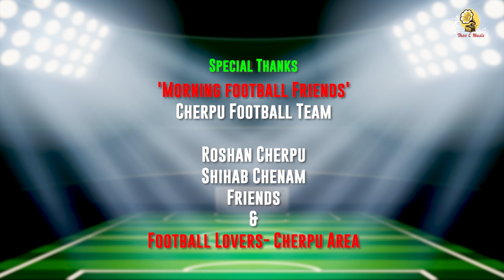OnlyForGoals Football VideoSong Album FIFA Qatar WorldCup TheoCMusicThrissur ChackoDAnthikad Films#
"Only For Goals"
(ഗോളുകൾക്ക് വേണ്ടി മാത്രം)
Qatar World Cup Football
Music Video Album-2022

*Dedicated to
All Music & Football Lovers In The World

*YouTube Release:
By
C.V. Pappachan
(Retd. SP & Former Indian Football Player)
Binny Emmatty
(Patron & Event Co-Ordinator
President-
Sangamam Samskkarika Vedhi-Thrissur)
On
2022 Nov. 19 @ 6 Am (In FB)
Theo C Music Thrissur

*Producer:
Sadhakam Sangeethalayam-Cherpu
Theo C Music-Cherpu

*Lyrics, Camera (Cherpu Shoot)
& Visual Direction:
Chacko D Anthikad

*Music Direction:
Theo C. Cherpu
(His 12th Music Album)

*Singers:
Mihira U.N.
Gokul Mukundan

*Orchestration:
Arshid Sreedhar
(SM Audio Studio-Thrissur)

*Recording, Mix & Mastering:
Abhijith Sreedhar
(SM Audio Studio-Thrissur)

*Creative Support:
Dr.Sreeja K.T.
(Music Teacher-Department Of Music
Govt.College-Chittur)

*Edit & Logo Design:
Tito Francis
(IRIS DI Studio-Wadakkanchery)

*Logo Music:
Jayanandan Chethana

Co-Ordination:
PART-ONO Films-Thrissur
Nataka Sadhakam-Cherpu

NB:
No Part Of This Lyrics & Music Composition
Is Allowed To Copy & Use
In Other Works
Without The Permission Of
Theo C Music Thrissur(Music Director)
Chacko D Anthkad Films(Visual Director)

Mob:
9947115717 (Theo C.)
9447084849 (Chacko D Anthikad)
*"Only For Goals"*

( *World Cup Football Song*
2022)

*Lyrics by
*Chacko D Anthikad*

*Theo C*

*1*
Ooh...Ooh...Ooh...Ooh!...
Ooh...Ooh...Ooh...Ooh!...

Football...
Ooh...Ooh..Ooh...Ooh!...

Foot Goals...
Ooh...Ooh...Ooh...Ooh!...

*2*
Stars Are Coming Down
Heads Are Sweating &

Legs Are Roaming For Goals...Ooh...Goals...

Ooh...Ooh...Ooh...Ooh!...
Football..
Ooh...Ooh...Ooh...Ooh!...
Foot Goals..
Ooh...Ooh...Ooh...Ooh!...

*3*
Green Rich Fields Ready...
Feeling Like Warfronts...

Lighting & Fighting Now
Only For Goals...
Ooh...Ooh...Oh...Ooh!...

Football...Ooh...Ooh...
Foot Goals...Ooh...
Ooh...Ooh...Ooh...Ooh!...

*4*
Farmers In The Fields...
Waiting For Rich Grains...

Soldiers In The Fields...
Wishing War Medals...

Players In The Fields...
Craving For Final Goals!

Ooh...Ooh...Ooh...Ooh...
Football Fever...

Ooh...Ooh...Ooh...Ooh...
Foot Goal Fire!

*5*
Watching The Gallaries
Full Of Shining Eyes...

Ooh...Ooh...Ooh...Ooh!...
Waving Wands...&

Roaring Leaps...
Ooh...Ooh...Ooh...Ooh!...

Ooh...Ooh...Ooh...Ooh...
Football Fever!...

Ooh...Ooh...Ooh...Ooh...
Foot Goal Fire!

*6*
Warning Of Wind & Rain
No Way Out...So...
Game Is On & On...

Ooh...Ooh...Ooh...Ooh...
Football Fever!...

Ooh...Ooh...Ooh...Ooh..
Foot Goal Fire!

*7*
No Goals & No Smiles...
Last Breath &
Last Whistle!...

Ooh...Ooh...Ooh...Ooh...
Football Fever!...

Ooh...Ooh...Ooh...Ooh...
Foot Goal Fire!

*8*
Time For the Penalties
Filling The
Silence Of Death...

Welldone Wounds Of
Violence...

Ooh...Ooh...Ooh...Ooh...
Football Fever!...

Ooh...Ooh...Ooh...Ooh...
Foot Goal Fire!

*9*
Gain & Loss
In A Moment...

Birth Of Eternal
Heroes!

Ooh...Ooh...Ooh...Ooh...
Football Fever!...

Ooh...Ooh...Ooh...Ooh...
Foot Goal Fire!

*10*
Football...Ooh...Ooh...
Foot Goals...Ooh...

Ohh...Ohh...Ohh...Ohh...
Football Fever!...

Ooh...Ooh...Ooh...Ooh...
Foot Goal Fire!

*11*
Heads Are Sweating &

Legs Are Roaming For Goals...Ohh...Goals...

Football...Ooh...Ooh...
Foot Goals...Ooh...
Ooh...Ooh...Ooh...Ooh!...